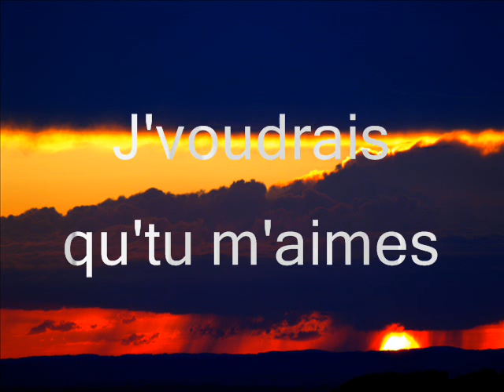J'voudrais qu'tu m'aimes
plus fort chaque soir,
beau comme un réquiem,
celui de Mozart